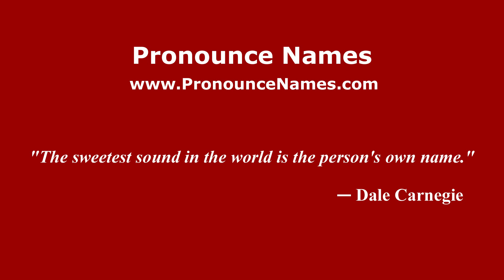How to pronounce Bustamente (Mexico/Mexican Spanish) - PronounceNames.com